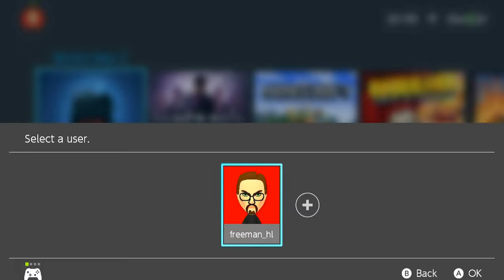World War Z - Playthrough : New York - Descent Nintendo Switch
World War Z Mission : Chapter 1 " New York" Episode 1 "Descent"

V1.0.5 - World War Z Switch Deluxe Edition

Zombie games aren't too common on the Switch, but this new Nintendo Switch port is one of the best ports we have seen on the system with World War Z!
And i hope for more great games like WWZ to come to Nintendo Switch

Gameplay of World War Z on Nintendo Switch (no commentary). Release date: November 2, 2021. Price: $39.99 / £34.99 / 39.99€. Game file size: 9,7 GB.

Publisher: Saber Interactive.